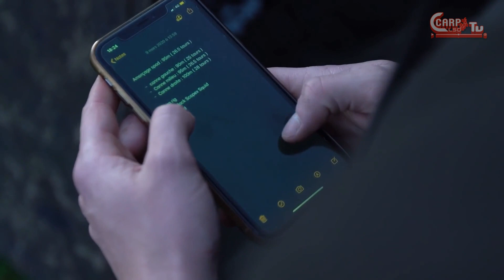Pêche Précise en début de saison ... avec Thibaut Cotelle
Retrouvez Thibaut Cotelle (Consultant à Nash Tackle) filmé par Thierry Bissonnier pour une pêche précise du bord qu’il affectionne sur un plan d'eau d'environ 100 hectares à proximité de chez lui.

La stratégie mise en place aura permis de déclencher les touches très rapidement, avec la prise d'un très joli poisson.  La suite en image ...

CARP LSD | Tout l’univers carpe centralisé sur une seule plateforme !

Communauté & Magazine avec de nombreux avantages exclusifs:
Alors n’attendez plus et devenez membre de la communauté CARP LSD!
C'est gratuit !